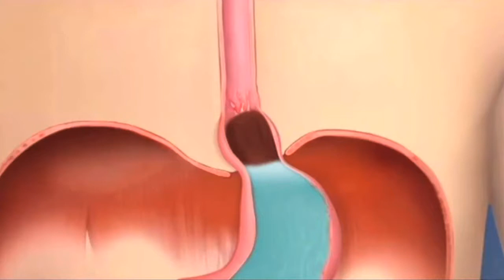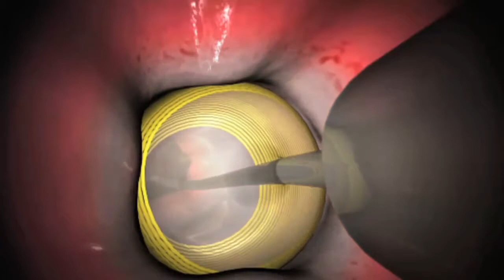Barretts Esophagus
Dr. Homan Zadeh discusses Barretts esophagus on Innovations in medicine.